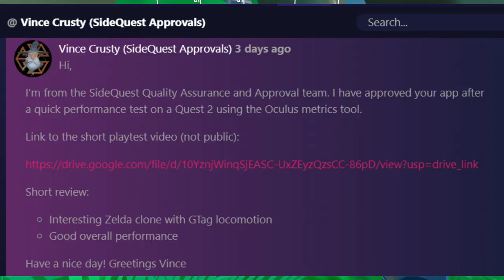A DEV TESTED MY GAME, SO I TESTED THE NEWER VERSION